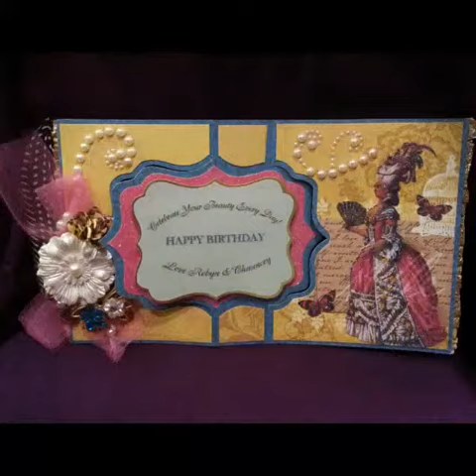Mademoiselle Swing Birthday Card (July 2015)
Mademoiselle Swing Birthday Card.  Created with DCWV Mademoiselle Paper Stack and SVG Cuts file.

A Handcrafted Original Creation Exclusively for You by Robyn M. Pitts.